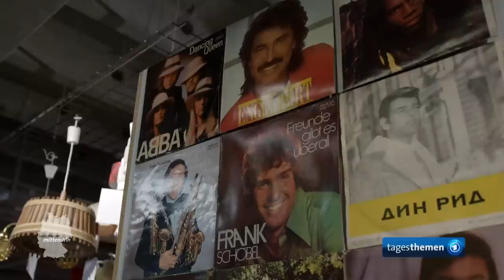Dresden: Ausverkauf des DDR-Museums | tagesthemen mittendrin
In Dresden ist das Museum "Die Welt der DDR" geschlossen worden - zu wenige Besucherinnen und Besucher. Jetzt kommt die Einrichtung unter den Hammer - von einem kompletten Konsum inklusive Schnaps und Konserven bis hin zum Trabi ist vieles dabei. Los geht's mit zehn Euro Startgebot.